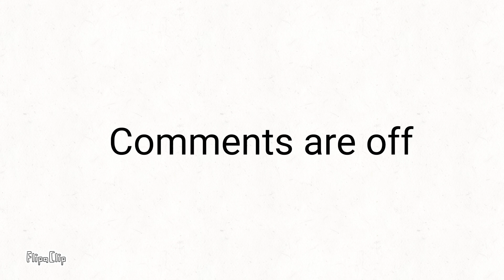Comments are off until 2000 likes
FlipaClip - Jdjdidoeoe